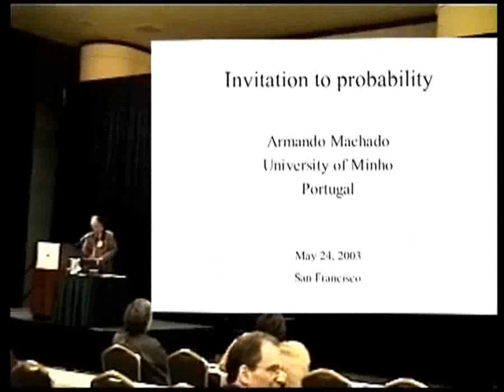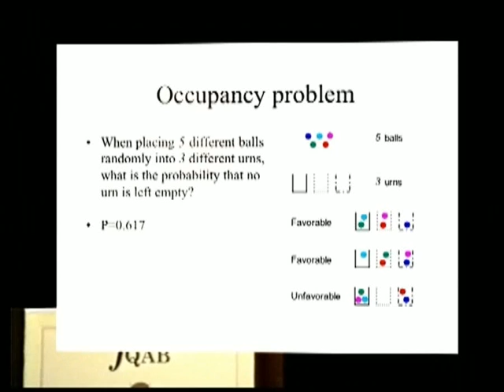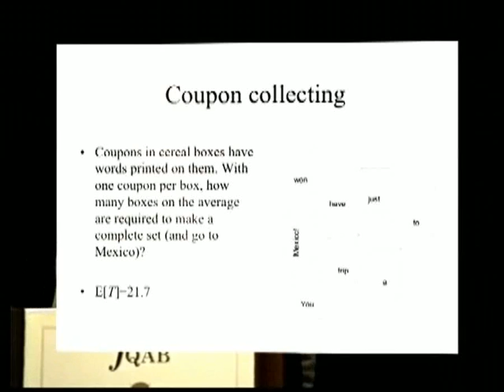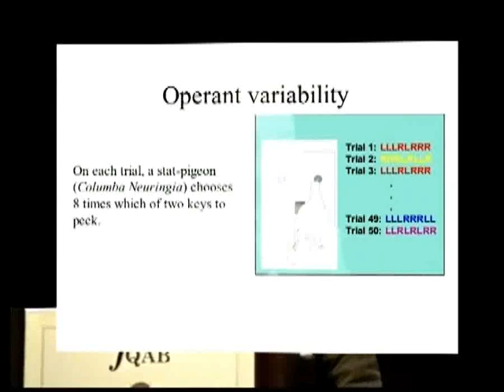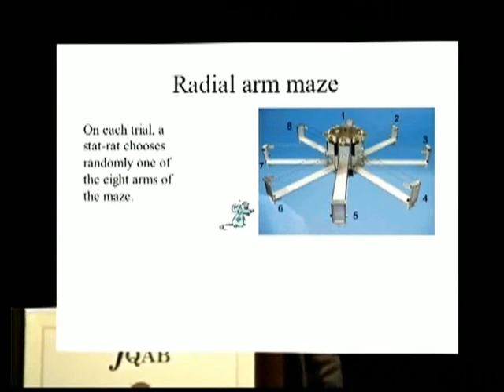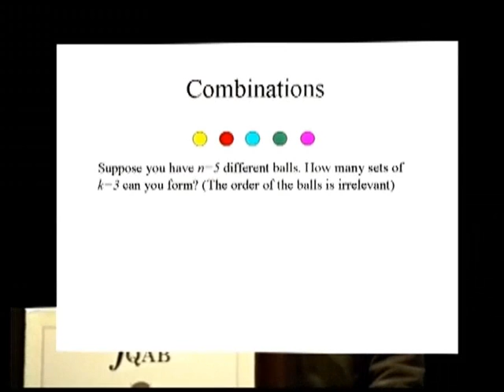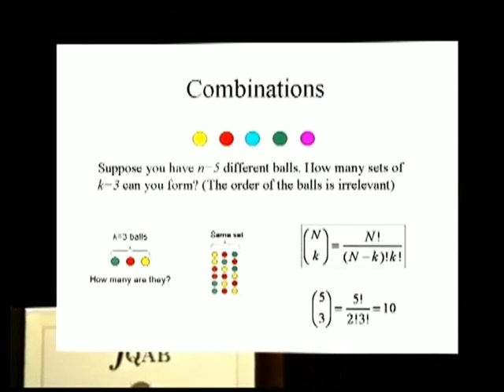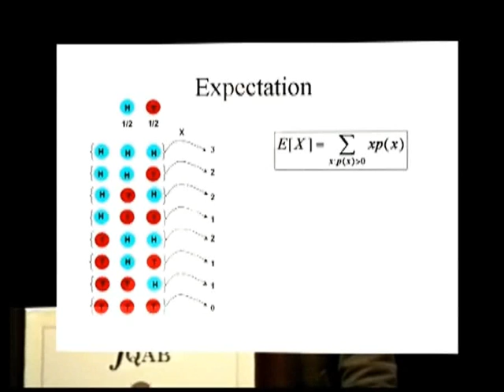Armando Machado (Minho University, Portugal) - Invitation to probability - part 1/5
SQAB is committed to simplifying the transition to quantitative analyses for students as well as advanced researchers.
Here, Armando Machado (Minho University, Portugal) gives an introduction to the basic ideas of probability theory with an illustration of their application in a variety of practical situations.
May 24, 2003, San Francisco